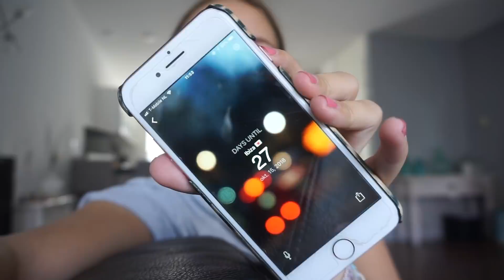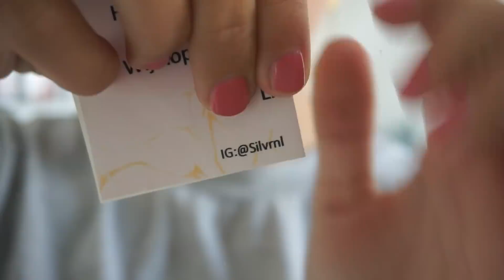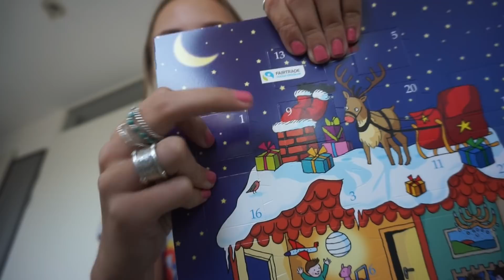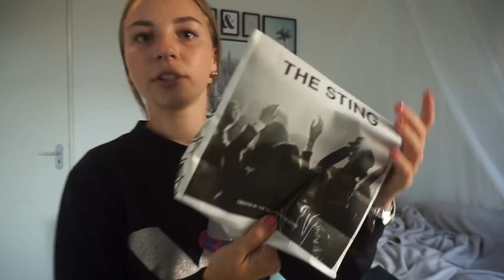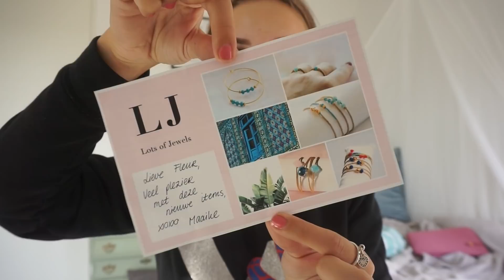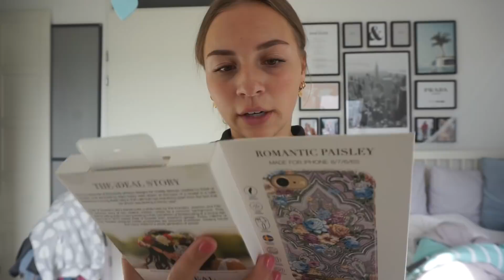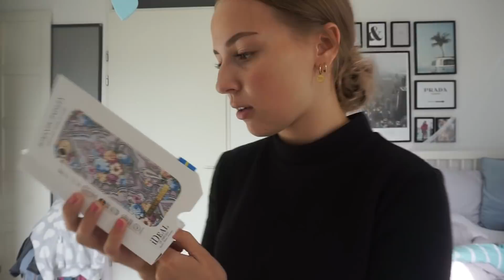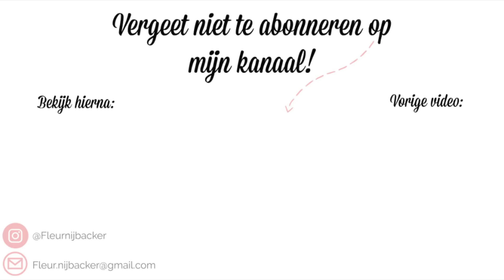1 jaar op youtube & Extreem veel eten || WEEKVLOG 52 ♡ FLEUR NIJBACKER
20% korting bij ideal of Sweden met de code: IDEALAWNL

☆ FILMEN
Camera: SONY A5100
Editing: iMovie

18 jaar (13 februari 2000)

1.60 meter

Liefs, Fleur